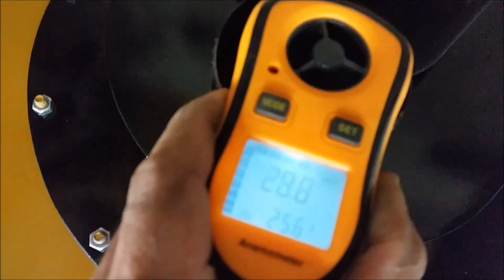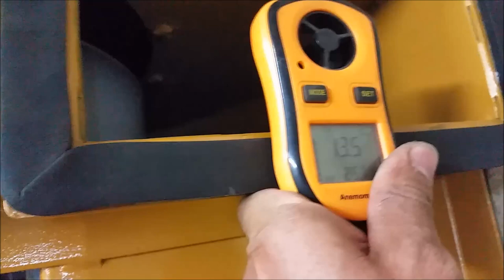FABRICACION SISTEMA EXTRACTOR DE POLVO. DUST EXTRACTION : INDUSTRIAS JABER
FABRICACION Y MONTAJE DE SISTEMA EXTRACTOR DE POLVO PARA MAQUINA DESCUTICULADORA DE CAFE EFECTUADO POR INDUSTRIAS JABER ARMENIA QUINDIO EJE CAFETERO TEL : .FABRICAMOS BANDAS.EXTRACTORES. TORNILLOS SIN FIN,ELEVADORES,CARGADORES ,ETC